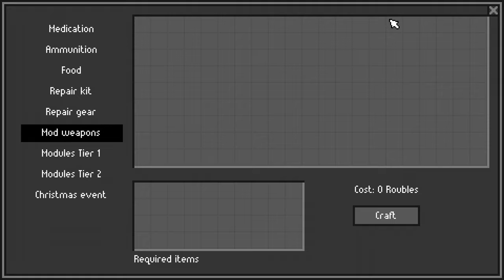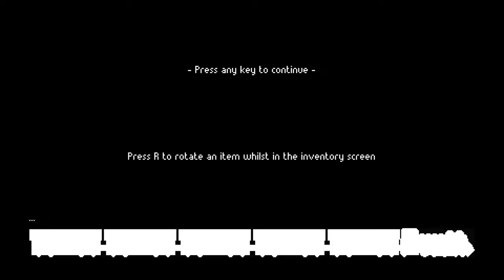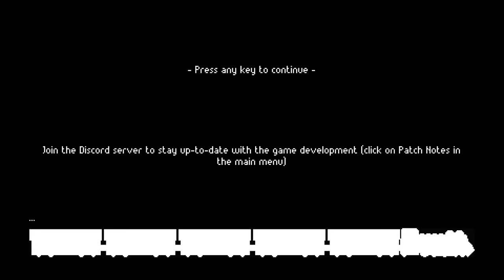[#1][PL] ZERO Sievert - DVPA ZE MNIE NIE STRZELEC XD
~~~ Opis Gry ~~~
ZERO Sievert to survivalowa gra akcji inspirowana cyklem STALKER i strzelanką Escape from Tarkov. Produkcja jest debiutanckim dziełem włoskiego studia CABO założonego w 2020 roku przez Lucę Carbonerę. Twórcy zgromadzili fundusze na grę za pośrednictwem platformy crowdfundingowej Kickstarter.